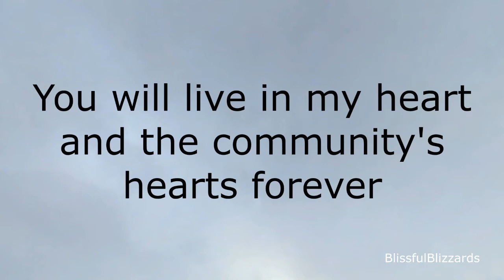Rest in peace, Rick May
may your legacy carry on in all of our hearts~